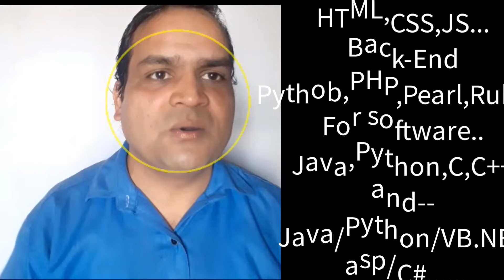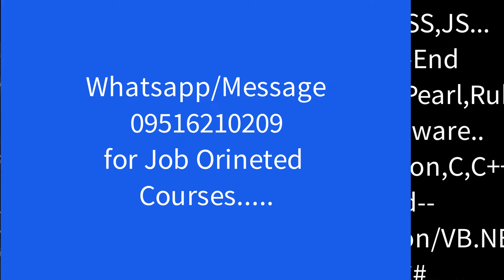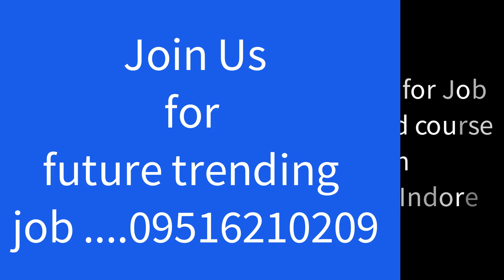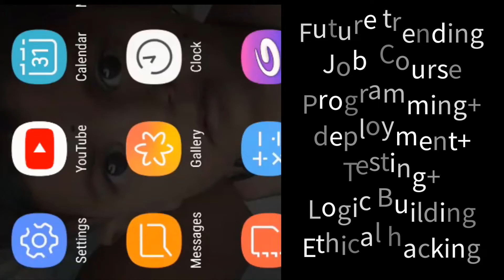Future Trending JOB in IT Industry, Python AI , DS, ML,DL Ethical Hacking|Fresher and Experienced